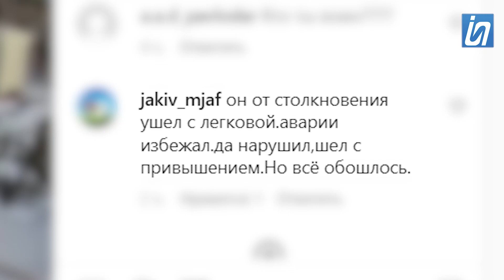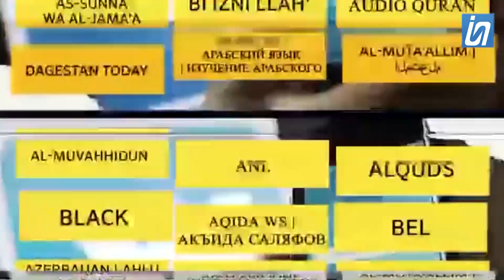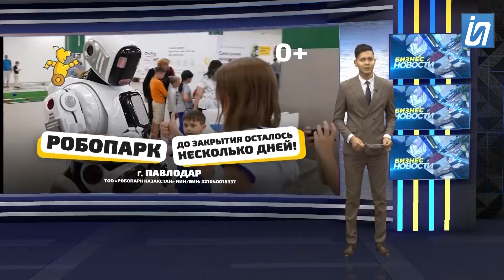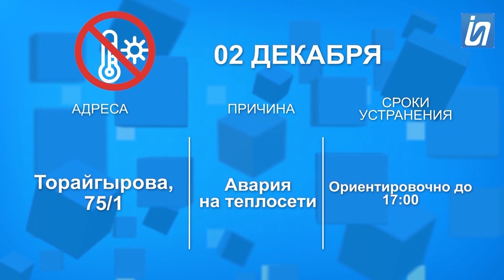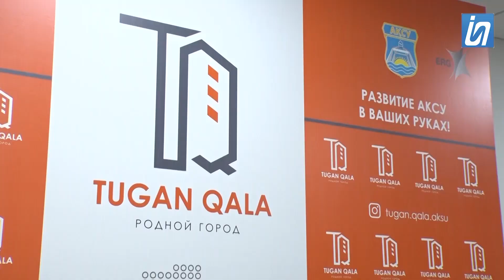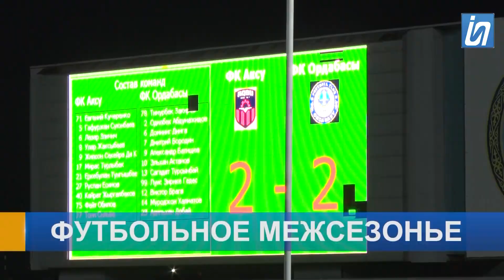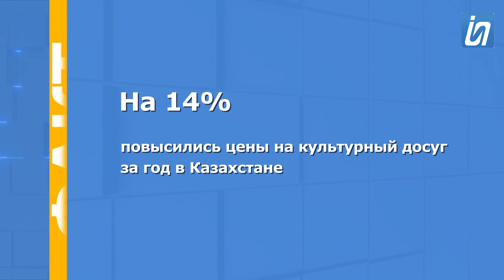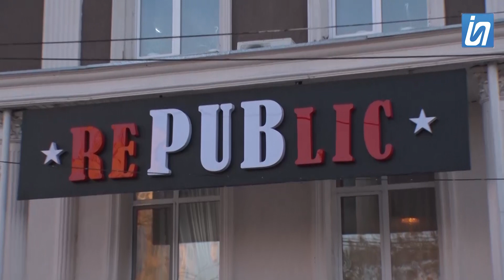Новости 02.12.2022 (20:00)